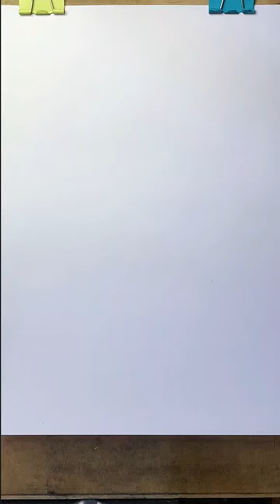Draw graphite pencil portraits Bruce Lee | Andre's painting world